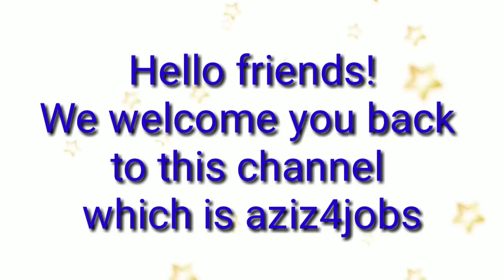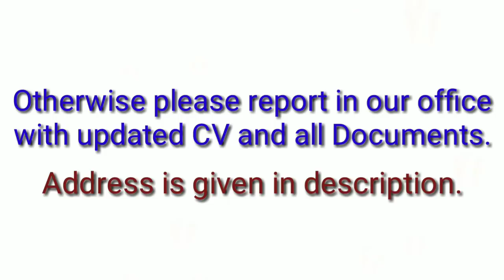47. CLIENT INTERVIEW - ARAMCO PROJECT - SAUDI ARABIA.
URGENT REQUIRE – ARAMCO PROJECT – SAUDI ARABIA.

POSITIONS:
01.   Mechanical Superintendent
02.   Mechanical Foreman

Above all the candidates should have min. 5 - 10 years experience in Oil & Gas Project.
Gulf experience is must.

PERSONAL INTERVIEW:
CLIENT INTERVIEW IN MUMBAI SHORTLY AFTER CV SHORTLISTING PROCESS

LAST DAY TO APPLY: 3rd Dec., 2017

in below Subject Line format -
YT: POSITION APPLIED – ARAMCO PROJECT – SAUDI ARABIA.

OR

Please report in our office with CV and all Documents.

VENUE: ASMACS Mumbai, 411, Sai Chamber, 4th Floor, Opp. Railway Station, Santacruz (E), Mumbai.